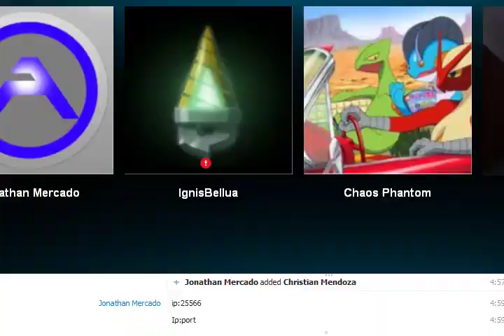The ErrorCraft Crew Plays: Pizza Spleef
Pizza Spleef is a minecraft mini game made by SethBling. It takes the normal rules of spleef and throws a pizza into the mix. What happens when you toss the founders of the Error Craft Server and two of their most recent members.
I DO NOT OWN MINECRAFT OR THIS MAP!